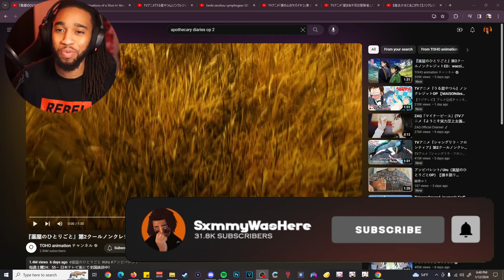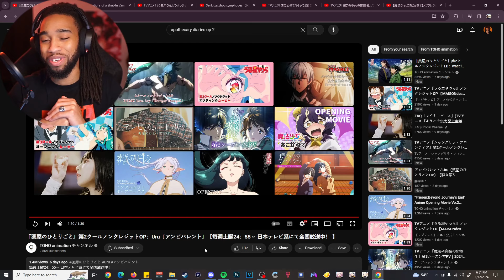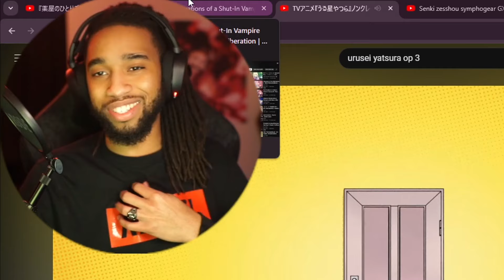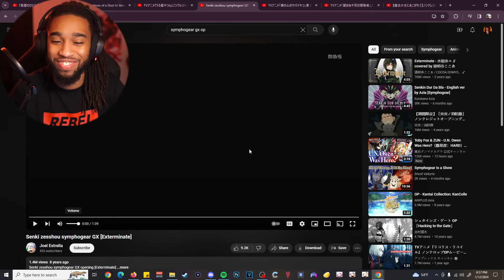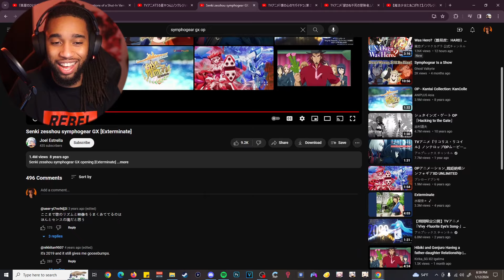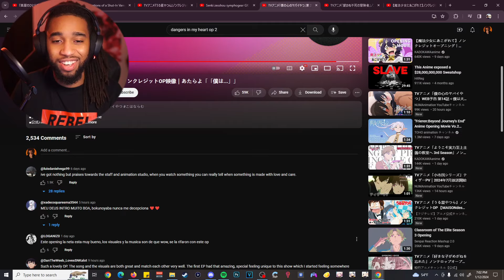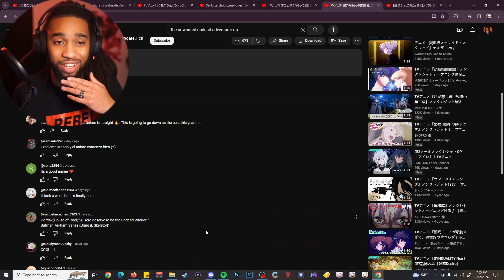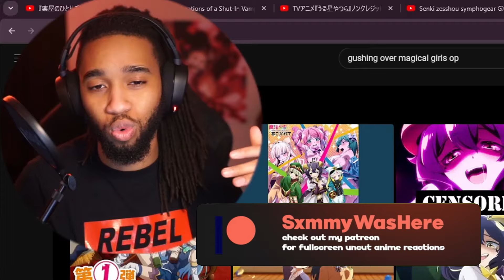7 RANDOM ANIME OPENINGS V17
7 RANDOM ANIME OPENINGS V17